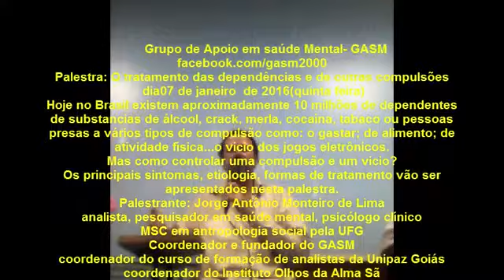Palestra sobre dependência química.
A dependência química sem dúvidas é resultado de uma tentativa de fulga do sofrimento interno causado por diversos fatores que nem sempre estamos atentos. Que tal mudar a visão sobre estes casos e aprender a como tratar?